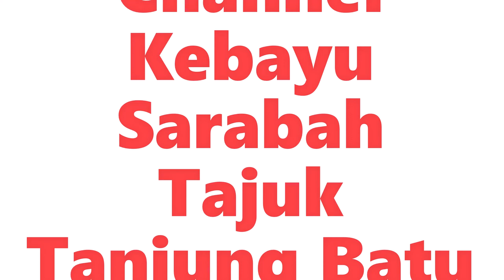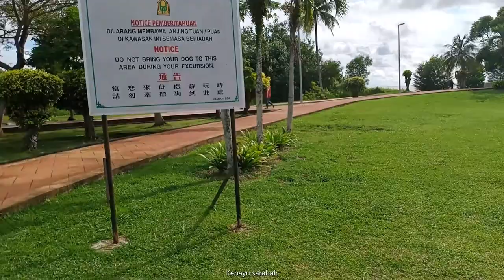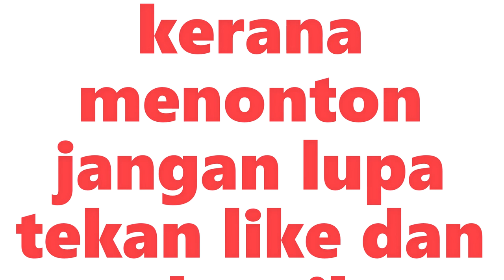ombak Tanjung batu